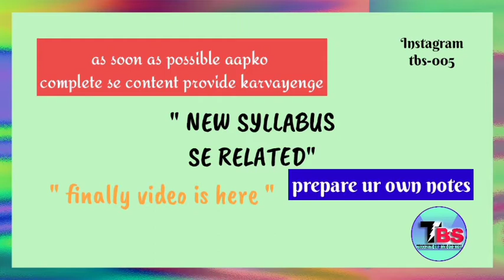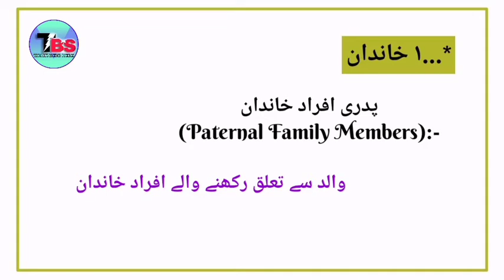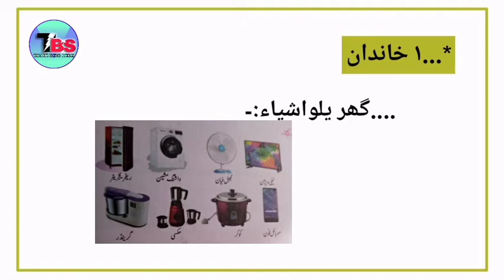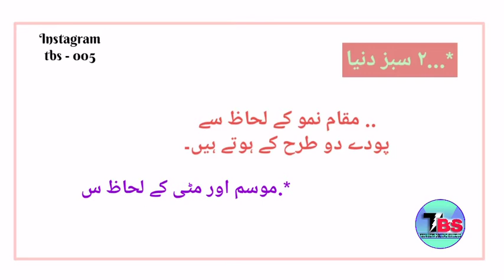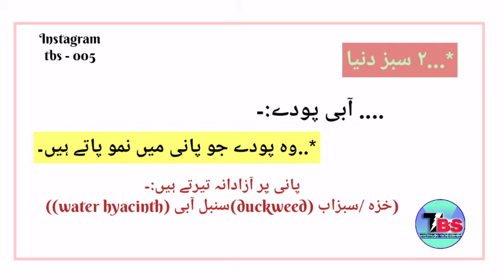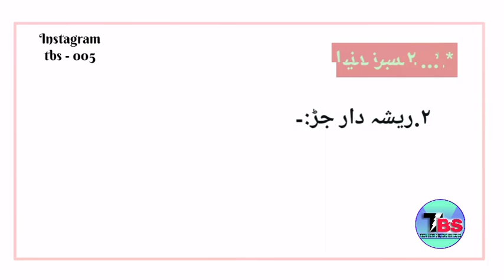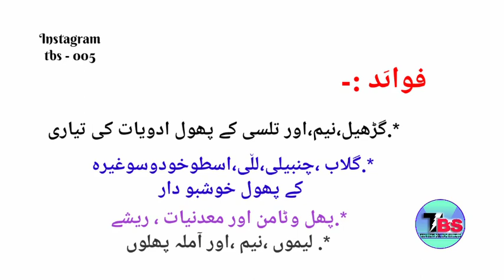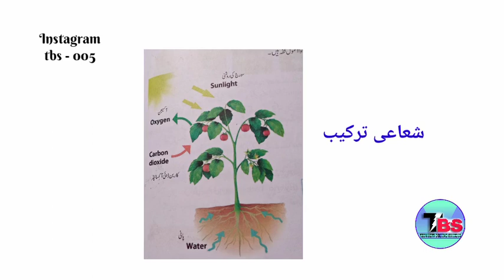Evs Content for TET and DSC ||thoughts become success||TBS||Urdu classes for TET and DSC||tetclasses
THESE CONTENT IS BASED ON AP  NEW SYLLABUS TEXT BOOK...
IN THESE VIDEO FOURTH CLASS  NEW SYLLABUS 1&2CHAPTERS ARE EXPLAINED
REMAINING WILL BE UPLOADED SOON GUYS...

.SHOW UR ❤️
KEEP SUPPORTING
IF U WANT ANY TOPIC /LESSON RELATED TET AND DSC AND ANOTHER EDUCATIONAL TOPICS COMMENT ME BELOW .AS SOON AS POSSIBLE I WILL UPLOADED...

TQ